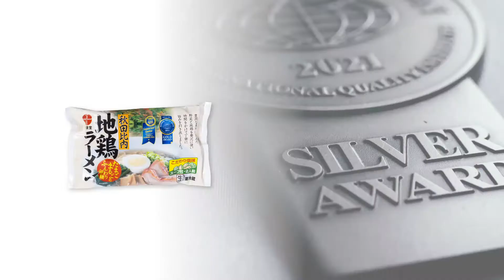秋田比内 地鶏ラーメン | 優秀品質銀賞 モンドセレクション 2021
ワールドクオリティセレクション2021の期間中、林泉堂株式会社 の 秋田比内　地鶏ラーメン (Akita-Hinai Jidori-Ramen) は名誉ある 優秀品質銀賞 を授与されました。